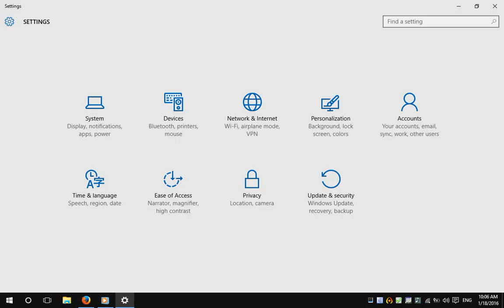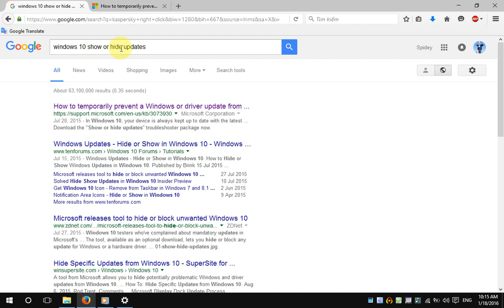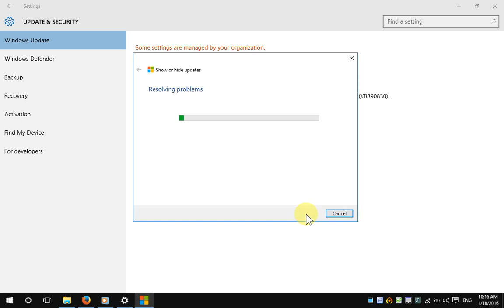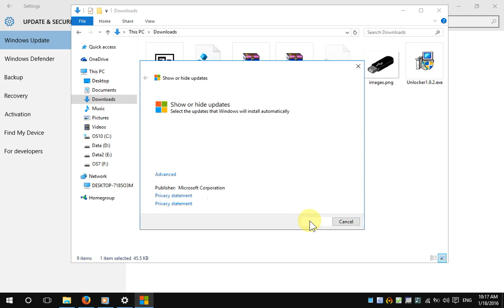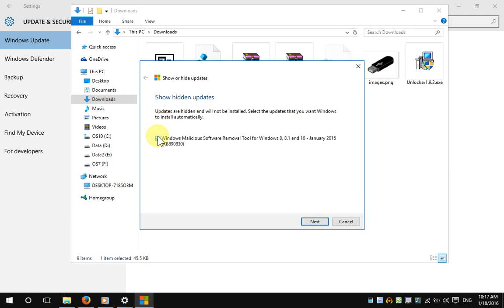Cài đặt phần Cập nhật Update của Windows 10 và một số lưu ý quan trọng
Khi update windows 10 thì bạn phải chú ý những điều gì. Video này sẽ giải thích rõ hơn cho các bạn.